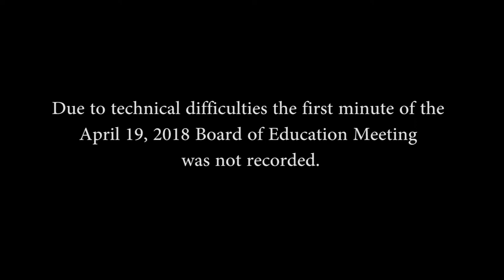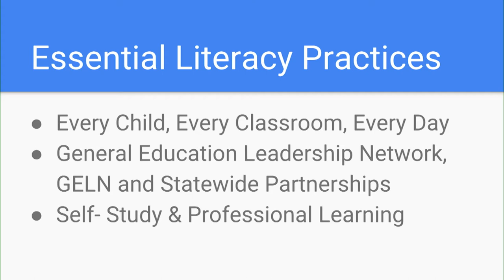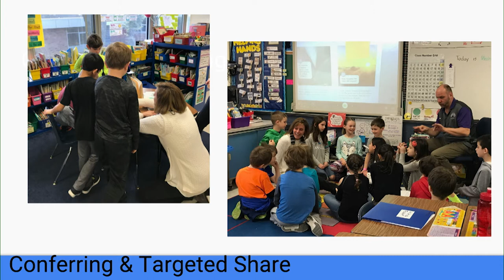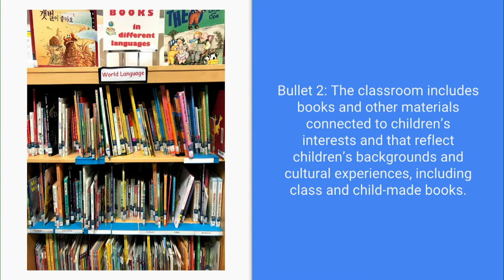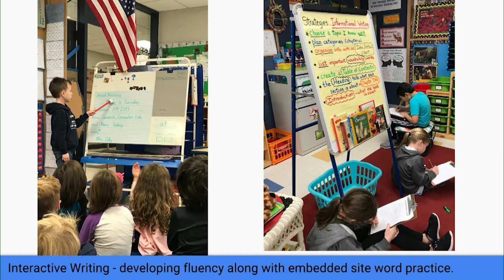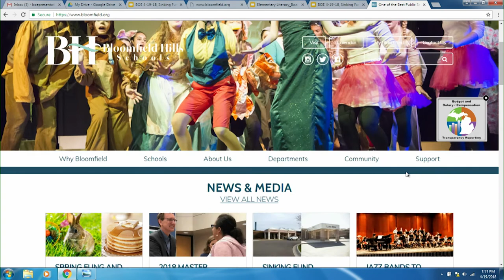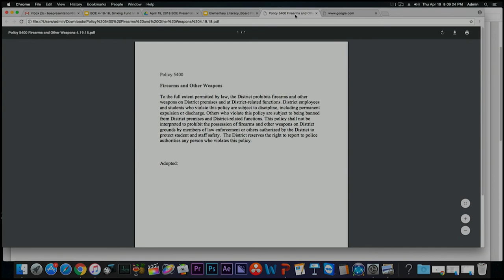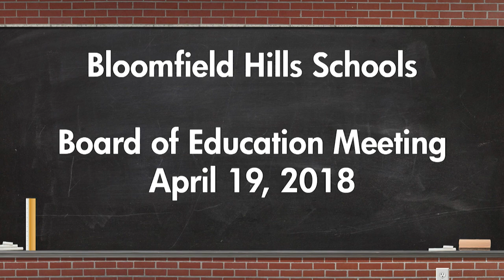Board of Education Meeting April 19, 2018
A. Call to Order @7pm
-President
B. Pledge of Allegiance
4. Superintendent's Report - Rob Glass
5. Consent Agenda
A. Consent Agenda Motion
-Secretary
I move that the Board of Education approve the recommendations detailed in the Consent
Agenda as follows:
B. Request to Approve Minutes: Study Session of March 15, 2018
C. Request to Approve Minutes: Regular Meeting of March 15, 2018
D. Millage Rate Development for Fiscal Year 2018-19
I move that the Board of Education authorize the administration to develop the millage rates in
compliance with state guidelines and furnish such rates to the appropriate taxing authorities by
May 31, 2018, in order to levy and collect summer property taxes for Non-Homestead Property
millage, Hold Harmless Operating millage, Sinking Fund millage, and Debt Service Fund millage.
E. Request to Approve Monthly Financial Reports
I move that the Board of Education approve the financial reports as presented.
F. Request to Approve Disbursement Reports
I move that the Board of Education approve the disbursement reports as presented.
G. Request to Approve Refuse Collection 1 year Extension
Brian Goby
I move the Board of Education award a one year extension of Bid #853, Container Refuse
Collection Services Districtwide to the low bidder to specifications Green for Life (GFL)
(formerly Rizzo Environmental Services dba Rizzo Services) in the amount of $50,224.00 for
fiscal year ending 2019 to be paid from the General Fund.
H. Request to Approve Passenger Van Purchases
Brian Goby
I move the Board of Education approve the purchase of two (2) 2018 Ford Transit - 150 XL
vans from Gorno Ford in the total amount of $64,626.00. Funding will come from the Center
Program Fund.
I. Request to Approve HR Actions
Assistant Superintendent for Human Resources & Labor Relations
I move that the Board of Education approve the personnel actions as presented:
6. Special Reports
A. Literacy Celebration
Elementary Principals
B. Sinking Fund Update
Tina Kostiuk, Asst Supt Business Services & Brian Goby, Director Physical Plant Services
7. General Discussion
A. Report of Finance/Facilities/Legal Affairs Committee Meeting of April 10, 2018
B. Other
8. Public Comment*
Please complete a request card if you wish to speak at Public Comment.
A. Public Comment
9. Board Business
A. Approval of Policy 5400: Firearms and Other Weapons
Kelly Bohl, Asst Supt for Human Resources and Labor Relations
Request to approve as presented.
10. Closing Comments
A. Closing Comments
11. Adjournment